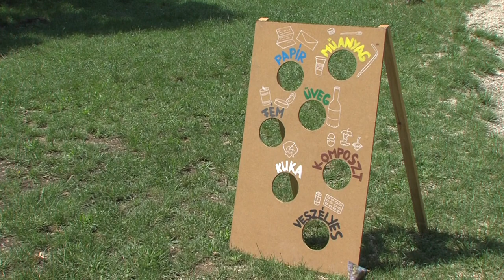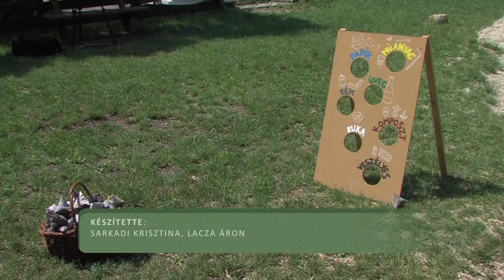Játszóház, kézműves foglalkozások, ötletbörze - pikniket rendezett az Összefogás Pécsért Egyesület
Öko játszóház, kézműves foglalkozások, ötletbörze - pikniket rendezett  az Összefogás Pécsért Egyesület

Öko játszóház, kézműves foglalkozások, cseresznyepromóció. Többek között ezekkel a programokkal készült az Összefogás Pécsért Egyesület. Nemrég ugyanis pikniket rendeztek a Mandulásban. Az egyesület azzal a céllal is hívta életre az eseményt, hogy a résztvevők megoszthassák ötleteiket: szerintük mi legyen a Mandulás, vagy éppen a volt Vidámpark helyén?